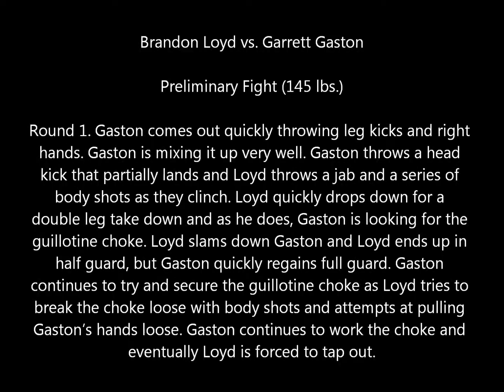Nemesis Fighting Alliance: Garrett Gaston Highlights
October 8th "Fight to Work"

Video Editing BY Markie Smith
Photo's BY Jim Range